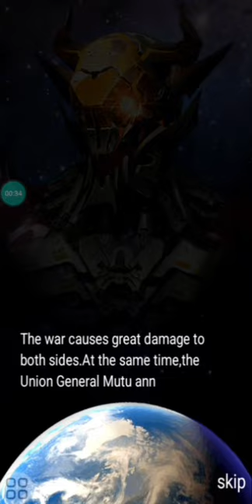Thunder Assault All Bosses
BOSS LIST

00:00 Boss 1

01:01 Boss 2

01:55 Boss 3

02:58 Boss 4

04:19 Boss 5

05:21 Boss 6

06:41 Boss 7

07:57 Boss 8

09:28 Boss 9

10:53 Boss 10

11:50 Boss 11

12:59 Boss 12

14:20 Boss 13

15:04 Boss 14

15:34 Ending

Download Links